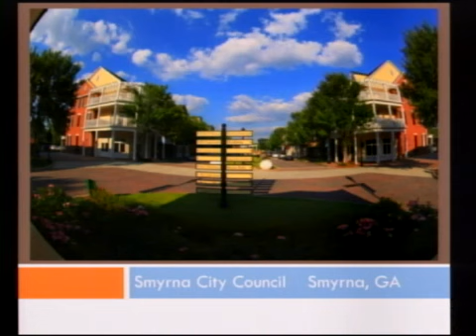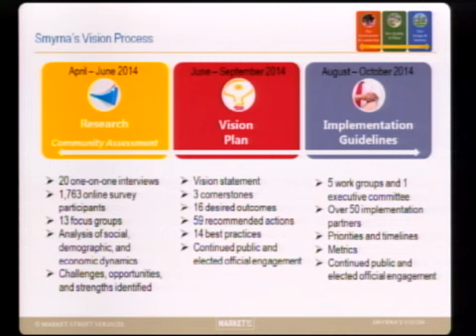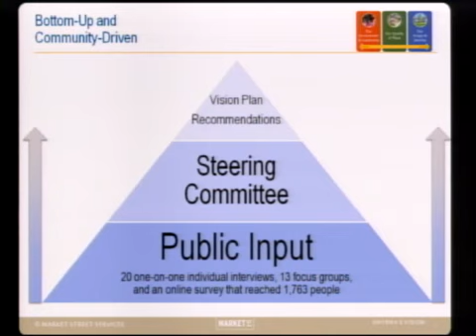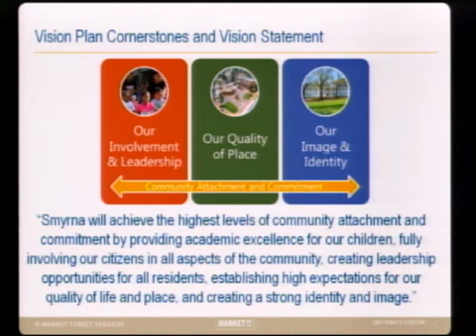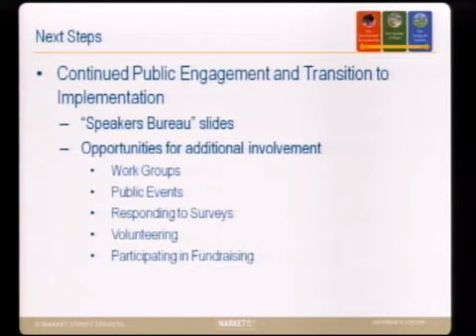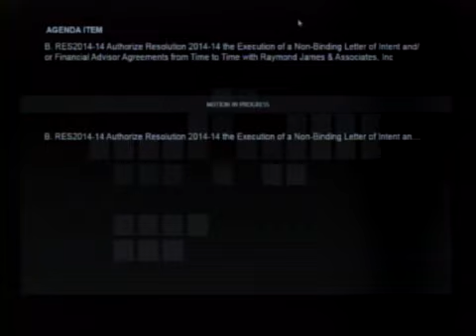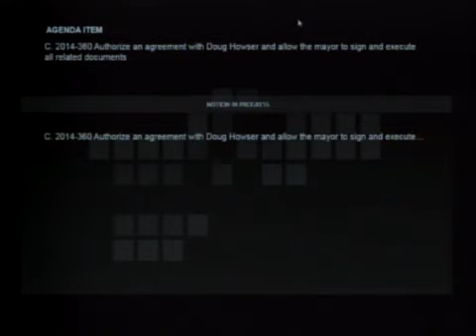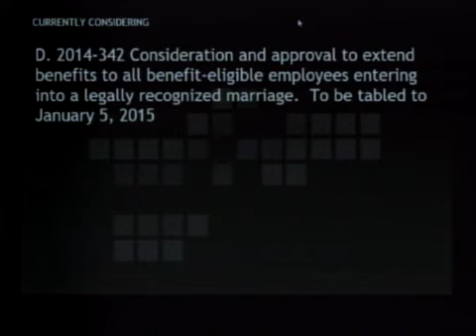City Council on 2014-11-03 7:30 PM - 11/03/2014